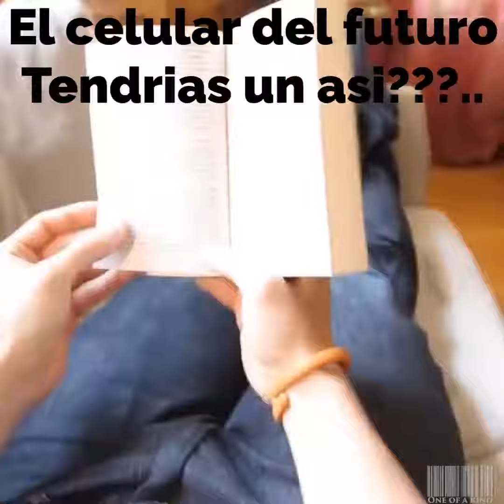EL CELULAR DEL FUTURO